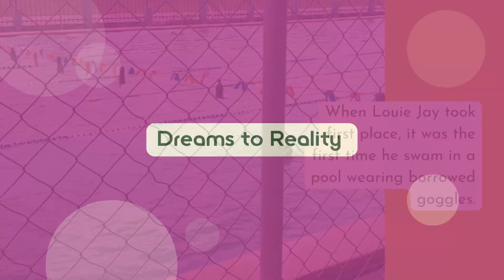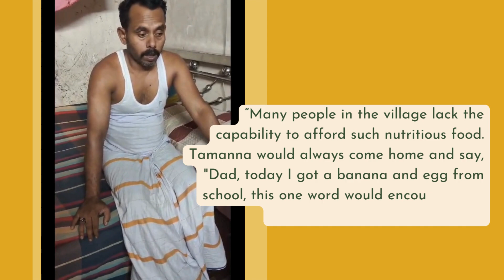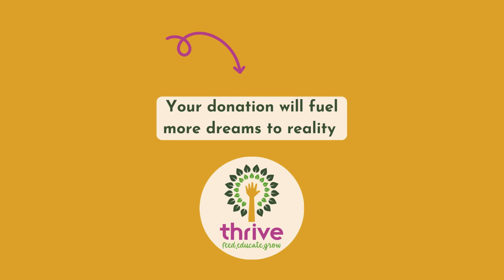Best of 2023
Reflecting back on our 2023 successes and challenges, reminds us of our roots. Thrive is a response to a community asking us to feed its students. Here is the result of the work we do. School meals change lives.